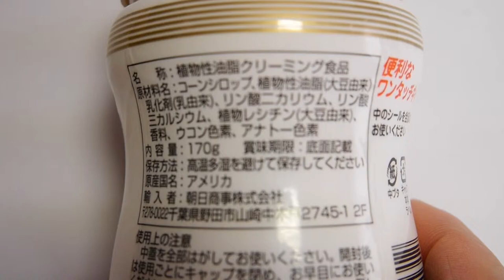Japanese food blog famous coffee cream powder in Japan, sushi store & online shop very cheap cream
food
recipes
sushi
chicken recipes
chinese food
chinese food near me
healthy recipes
vegetarian recipes
chinese restaurant
salad recipes
soup recipes
dinner recipes
thai food
chinese food delivery
teppanyaki
food network recipes
easy recipes
chinese delivery
chinese takeaway
rice recipes
cooking recipes
indian recipes
mexican recipes
japanese food
yo sushi
food recipes
japanese restaurant
italian recipes
japanese girls
chinese recipes
recipes for chicken
chinese restaurants
chinese menu
thai recipes
chinese food recipes
asian food
sushi recipes
japanese steakhouse
chinese food menu
sushi recipe
chinese noodles
chinese take out
thai food recipes
japanese recipes
pakistani recipes
china food
japanese people
japanese fashion
chinese takeaway menu
sushi buffet
italian food recipes
japanese religion
japanese clothing
japanese cuisine
chinese cuisine
japan food
good recipes
sukiyaki recipe
japanese buffet
chinese dishes
japanese desserts
asian recipes
free recipes
chinese desserts
chinese soup recipes
western food
cooking tips
sbs food
food recipe
japanese diet
japanese noodles
chinese rice
asian cuisine
chinese takeout
easy chinese recipes
sushi ingredients
japanese traditions
japanese snacks
japanese cities
japanese money
japanese tea
japanese history
japanese holidays
japanese salad dressing
japanese ramen
japanese rice
japanese buffet singapore
chinese restaurant menu
chinese foods
japanese festivals
japanese sweets
japanese restaurants
japanese foods
japanese food near me
japanese dishes
japanese restaurant singapore
traditional chinese food
bento box recipes
chinese cooking
chinese recipe
japanese sushi
japanese market
japanese table
japanese rice balls
cooking recipe
asian food recipes
traditional japanese food
bento recipes
japanese cooking
order chinese food online
chines food
japanese animals
japanese houses
japanese population
japanese customs
japanese cake
japanese clothes
japanese fried rice
japanese store
easy japanese recipes
chinese dessert
chinese customs
chinese food recipe
food in china
japanese technology
japanese sports
japanese drinks
japanese steak house
japanese supermarket
food in japan
japanese dessert
chinese soups
japanese traditional clothing
japanese chicken recipes
japanese food singapore
japanese dessert recipes
japanese menu
chinese sports
sushi dublin
best foods recipes
japanese chopsticks
in japanese
sushi atlanta
sushi and sticks
sushi bar
sushi burrito
sushi buffet
sushi bay
sushi boy
sushi brokers
sushi boat
sushi box
sushi bella
sushi bar far east
sushi cat
sushi cat 2
sushi calories
sushi cat 3
sushi cafe
sushi california
sushi club
sushi crescent
sushi delivery
sushi deli
sushi den
sushi delivery near me
sushi deli 3
sushi dojo
sushi dai
sushi during pregnancy
sushi diet
sushi dokku
sushi express
sushi express menu
sushi express singapore
sushi etiquette
sushi express panama
sushi edmonton
sushi edinburgh
sushi express nex
sushi express outlet
sushi fillings
sushi fish
sushi factory
sushi fussion
sushi for beginners
sushi filling ideas
sushi food poisoning
sushi fuku